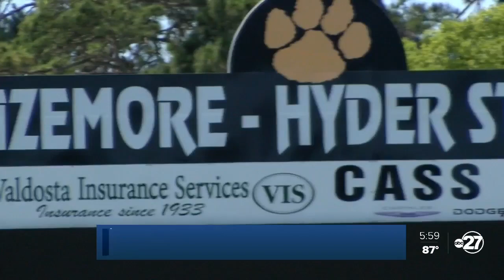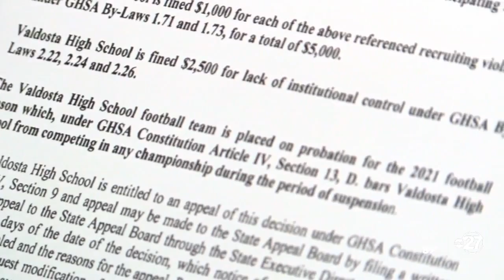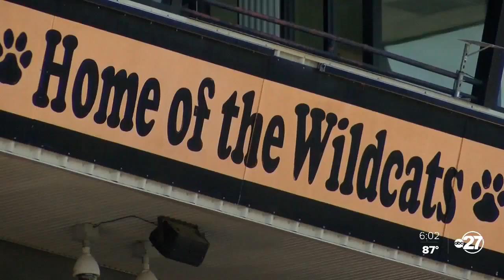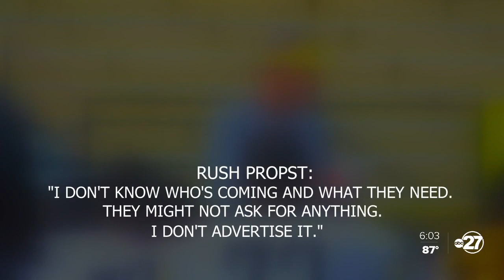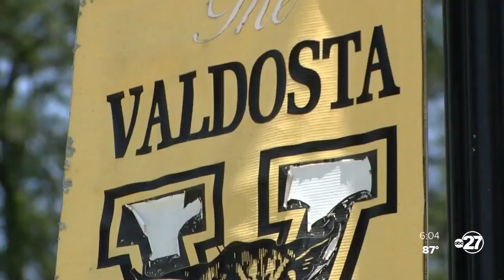Valdosta High School parents say they won't stop fighting for their sons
Rocked by a Georgia High School Association investigation, the Valdosta High School Wildcats are looking forward to the future. For those at the center of the investigation, it's not going to be that easy.